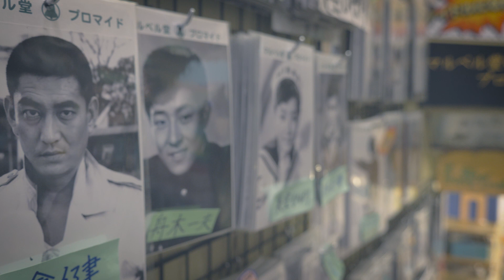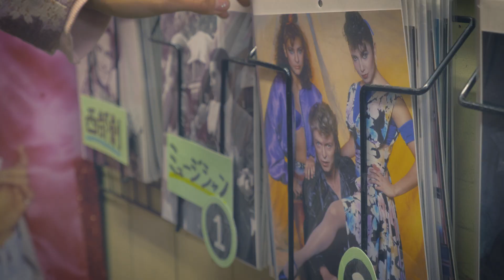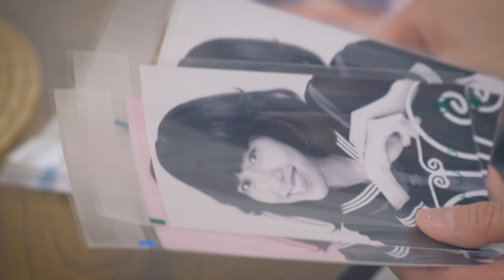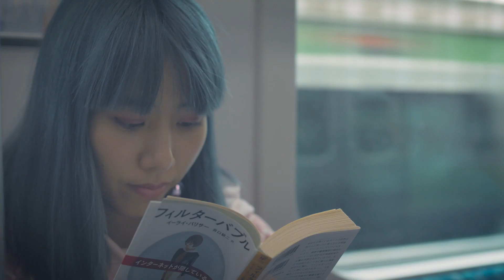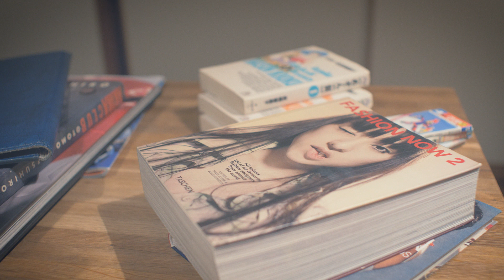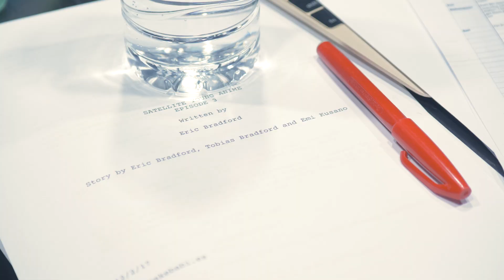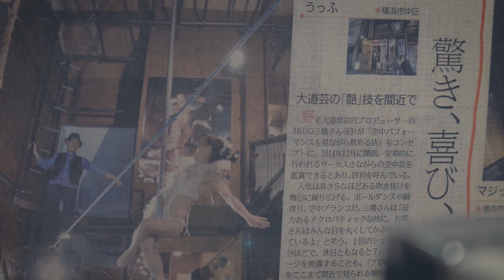Emi Kusano, Musician (Satellite Young) - toco toco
TODAY'S GUEST
Emi Kusano, Musician

草野絵美、ミュージシャン

Marubell-Do, Asakusa Area
Boutique Takenoko, Harajuku Area
Cafe & Bar Oeuf, Yokohama - Noge Area,

訪れた場所
マルベル堂、浅草周辺
ブティック竹の子、原宿周辺
博物館 カフェ アンド バー うっふ、横浜・野毛周辺

Emi Kusano is the singer of the band Satellite Young, a “synthwave” music unit strongly inspired by the 80s, which she discovered through old music, clips and videos. We will follow her to Marubell-Do, a sanctuary of old photos of idols, singers and other celebrities, that still shoots 80s style photos to this day, before going to Harajuku and its iconic Boutique Takenoko, symbol of Japanese fashion and its “takenoko-zoku” fashion tribe.

We will discover more about Kusano’s vision of a “retro-future”, a past vision of the future she is trying to recreate through her universe, combined to modern technology, and how it drives our lifestyle.

Our last stop will be in the traditional district of Noge, in Yokohama, where we will head to Oeuf, a bar that features everyday performances ranging from juggling, pole dancing to tightrope walking.